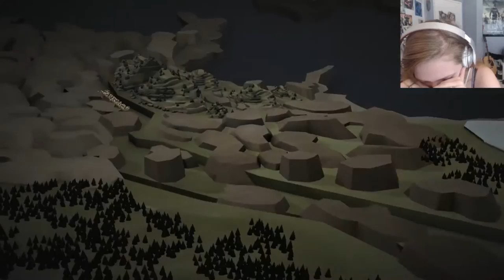Game of Thrones: Sons of Winter Part 1 // Dinklage, Peter Dinklage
Everything is awful